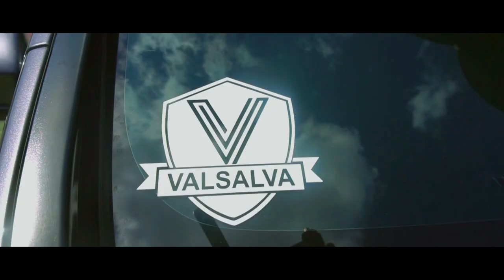Owner's Spotlight - Modifikasi Honda Jazz RS - Mobil Sporty untuk Anak Muda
TEAMHSR HUNTING CAR. teamhsr lagi cari unit mobil nih untuk shooting. Buat Haiser yang mau berbaik hati minjemin mobilnya untuk shooting, klik link whatsapp ini ya
.Terima Kasih Haiser.
Di Owner’s Spotlight kali ini, teamhsr mendatangi Haiser Jogja yang sudah modifikasi jazzrs miliknya dengan menggunakan velg HSRWheel.
HSR VS R17X85/95 H8X100-114,3 ET38/25 GML